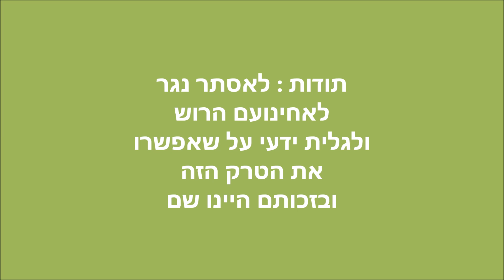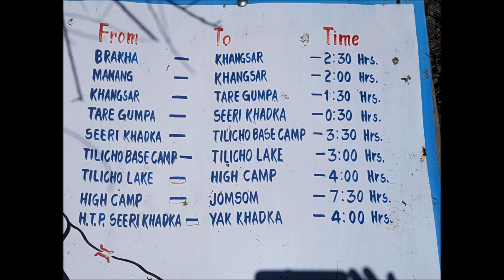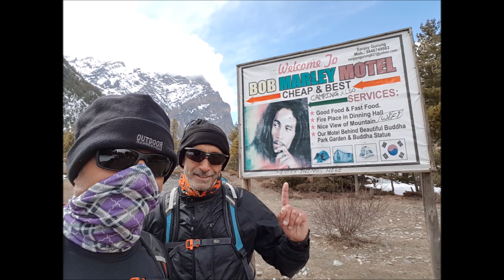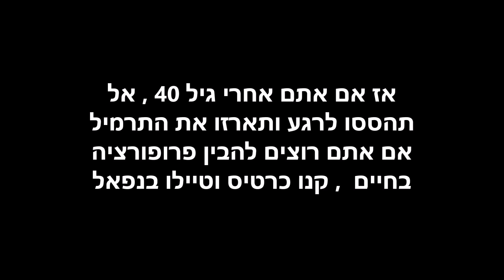סובב אנפורנה ,נפאל . מרץ 2017-שמוליק , אילן , רן .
יצאנו 3 לטראק ומצאנו מסלול מושלג יחסית לעונה עם דרכים בחלקן סגורות למעבר .  כל רגע בדרך הוא אושר וגם אם לא מגיעים לפסגה , הדרך היא מדהימה ויפה . אז אומנם החלטנו שלא להגיע אל הפס שהיה כולו מושלג עם דרך בעייתית במקצת אבל אין ספק כי אנו ממליצים לכם לעשות את המסלול היפה הזה ולהנות גם . נפאל היא חבל ארץ מדהים , בלי שפע , בלי חשמל קבוע ובוודאי בלי אינטרנט וקידמה בכל בית כמו שכולנו רגילים .  כדאי לצאת לשם ולהבין איך אפשר להיות בלי אמצעים אך להיות עם חיוך על הפנים .